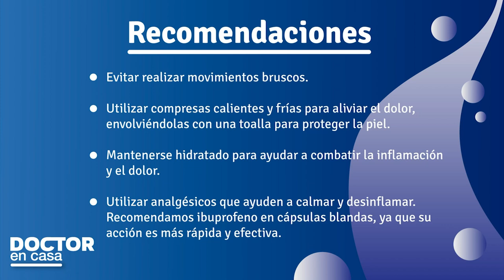Consejos para aliviar y desinflamar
Una de las preguntas más interesantes y frecuentes en medicina se trata sobre cómo actúan los medicamentos en el organismo. ¿Cómo un analgésico sabe dónde me duele y produce alivio en una zona del cuerpo en particular?

Y la respuesta es también muy interesante...